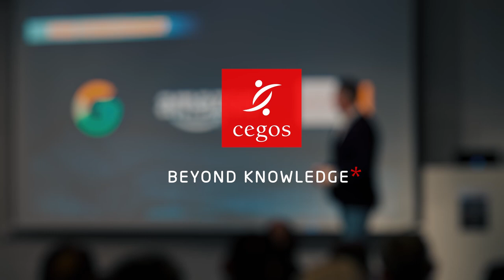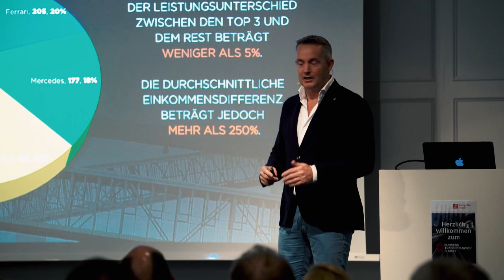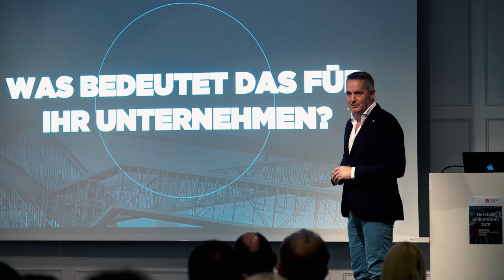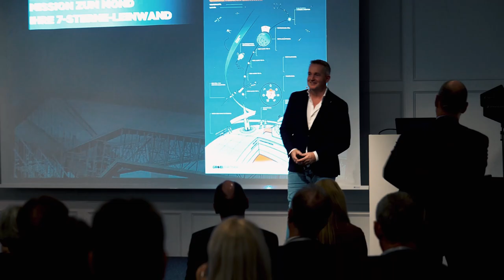Business strategy and growth acceleration | Jack Korsten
How do you organise your strategy to stand out and beat the competition? According to Jack Korsten, international senior management expert, the answer is not what you think. Often, we win by observing and copying competitors to optimise performance. But sometimes, one should look in unexpected places for inspiration. Watch this video to get more tips on growth acceleration.